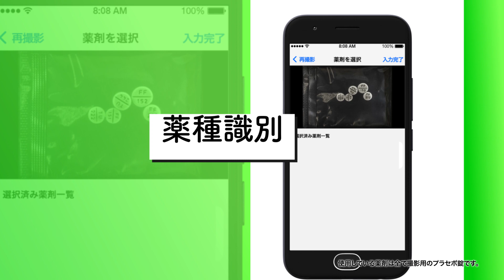PROOFIT スマホ鑑別 製品プロモーション／富士フイルム